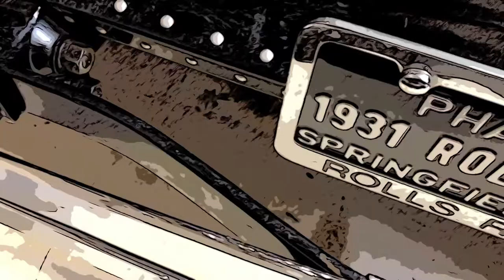Carroll Shelby's 1931 ROLLS ROYCE Boat Tail Speedster - THIS IS MY RIDE 54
Carroll Shelby bought this 1931 ROLLS ROYCE Boat Tail Speedster for his wife Cleo. Now it's on display at The Murphy Auto Museum for all to see.